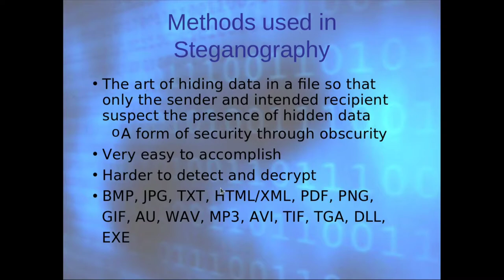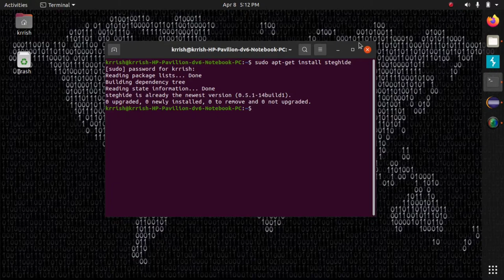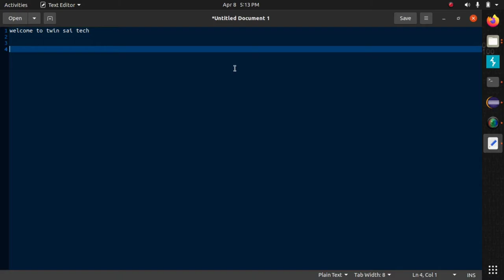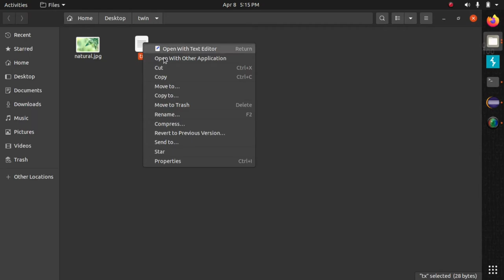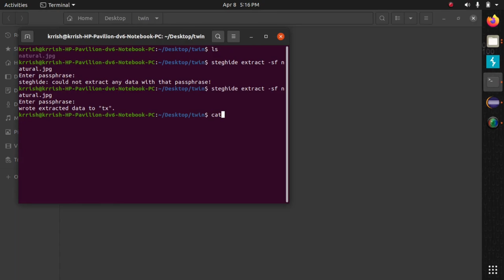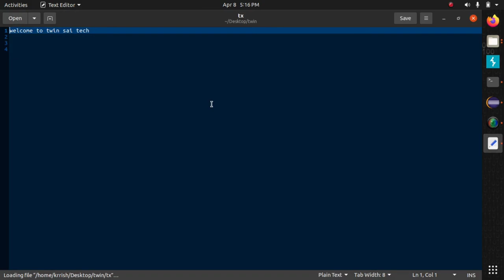How to install and use the Steganography tool in Linux